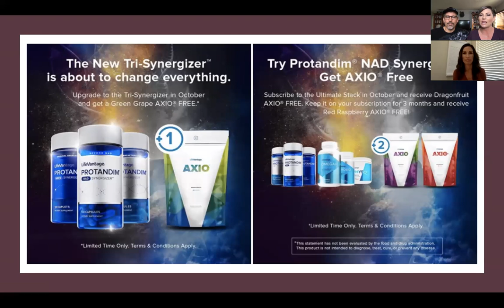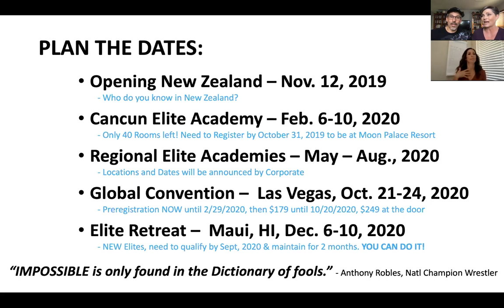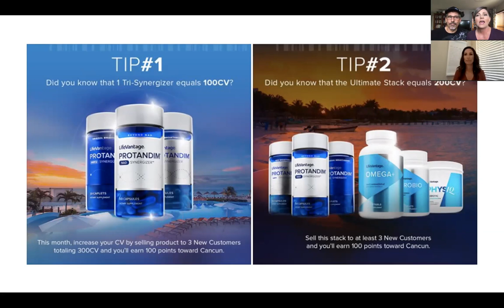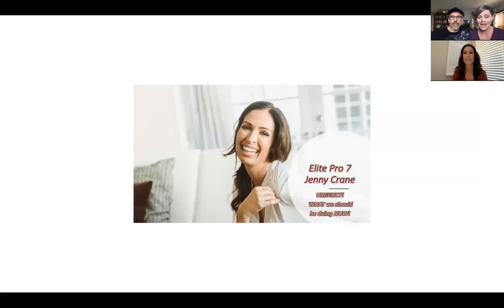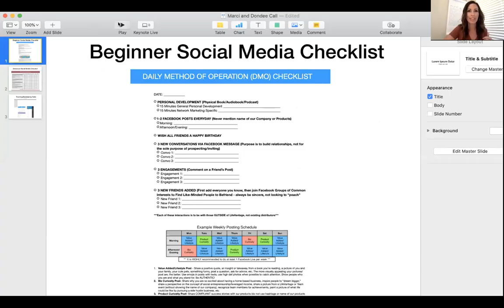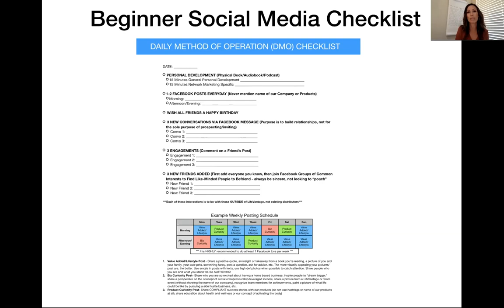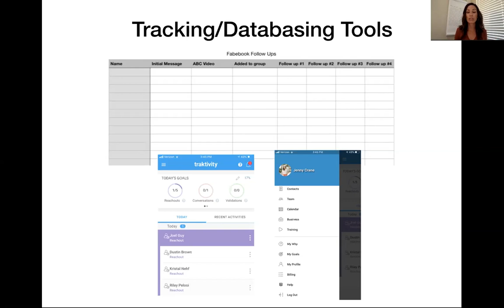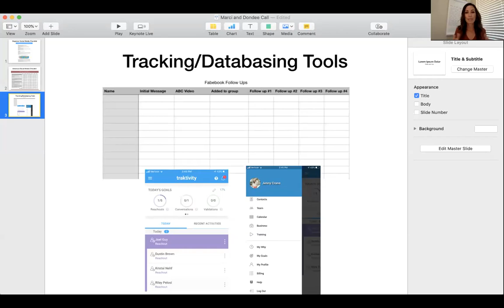TFRMotivationMonday Team Call 10/21/19 Special Guest Jenny Crane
Starting your week with motivation is a must for success in your LifeVantage Business. Join us every Monday night for our TFRMotivationMonday Team Call where you will hear LifeVantage & Team announcements and nuggets to help you grow your business.

Elite Pro 7 Jenny Crane shares her story, her excitement around where we are and the Urgency of WHAT we NEED to be doing NOW!!